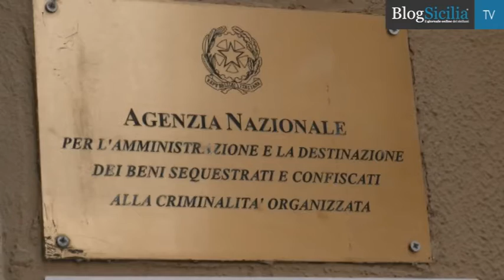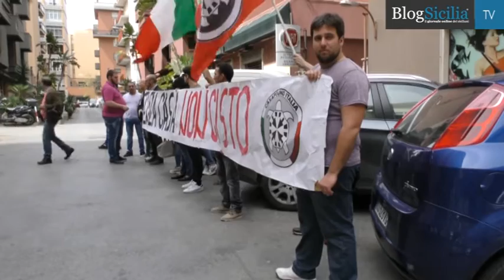Beni confiscati, sit-in inquilini per chiedere regolarizzazione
“Senza casa non ci sto”. E’ lo slogan di protesta scelto, e scritto su uno striscione, da un gruppo di inquilini che stamane si sono riuniti in sit-in davanti la sede regionale dell’Agenzia dei beni sequestrati e confiscati alla criminalità organizzata in via Vann’Antò a Palermo.